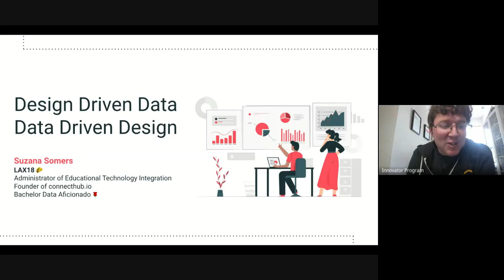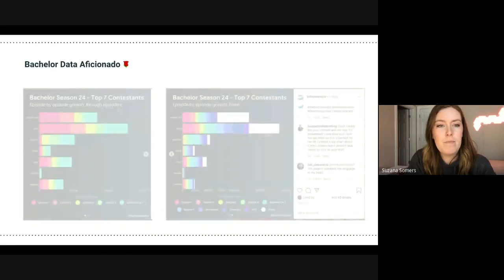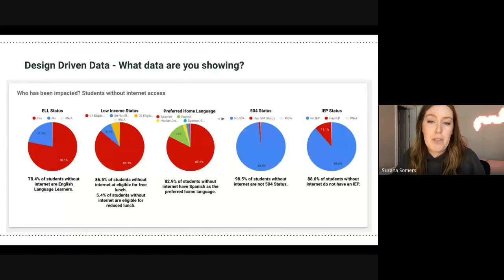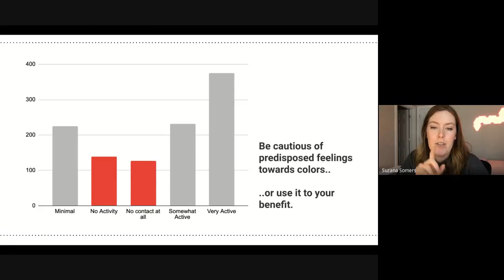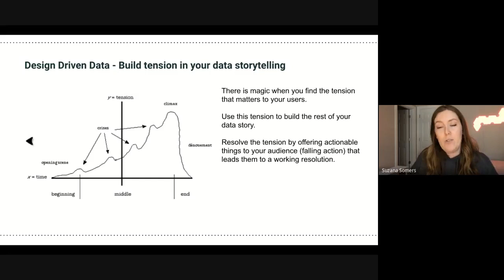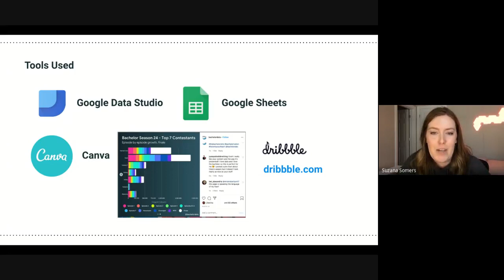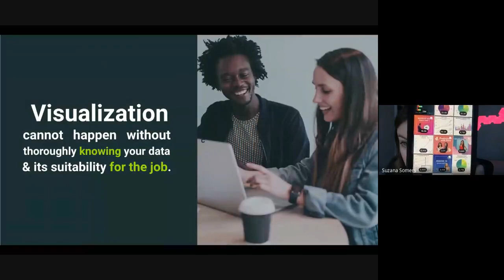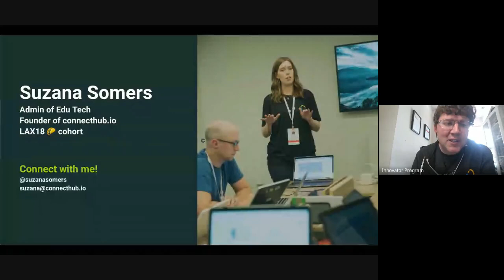Design Driven Data, Data Driven Design - Suzana Somers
Data-driven decision making is essential in K-12 education today, but educators often shy away from spreadsheets or don't know how use of complex data sets. Join Suzana Somers as she shares design approaches for Google Sheets and Google Data Studio to design data that engages your audience and solves problems.